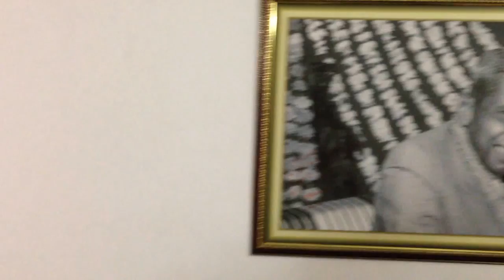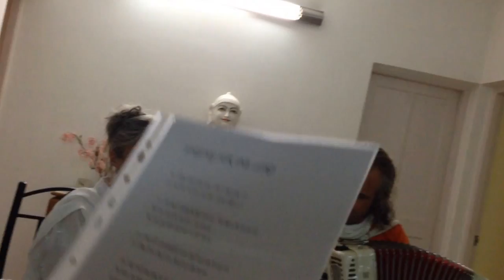Gnani Purush Dadashri: Akram Vignan Germany: I Sing For You My Lord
Simandhar City: Niruma Home
Mahatmas Nada, Andrea and Hartmut
I  Sing For You My Lord
Dada Bhagwan Na Aseem Jai Jaikar Ho
As the Vitarag Lord  continues to Be there...in Presence.
Pure Gnan is what its all about
Pure Soul is who we are.